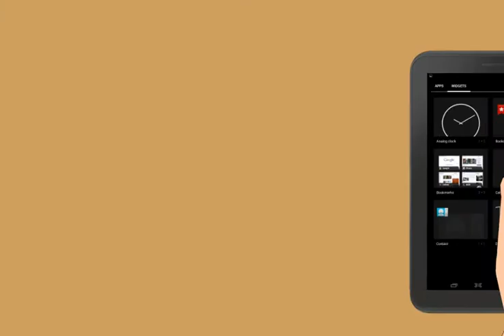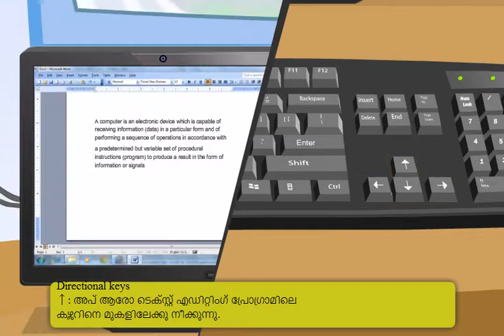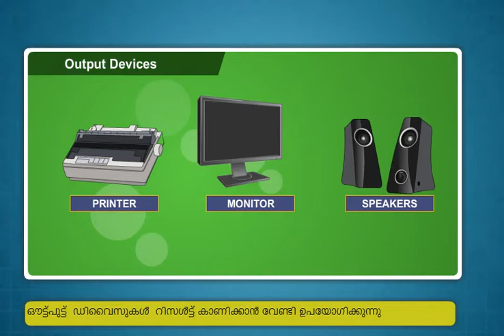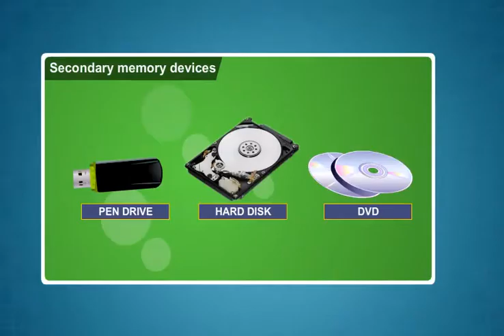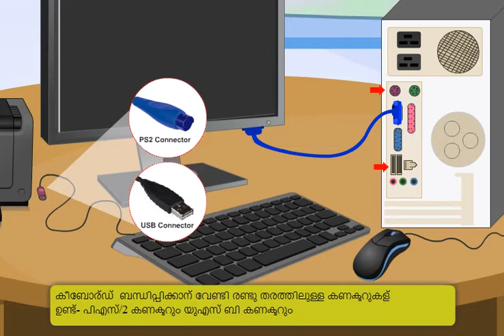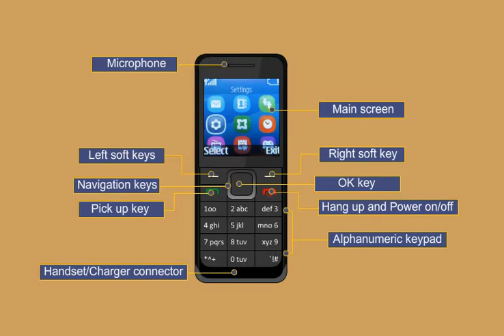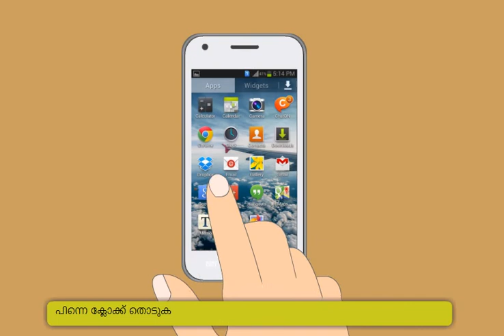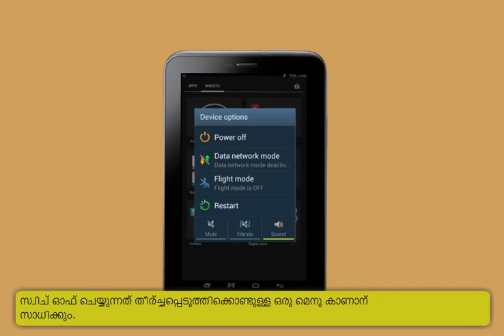Module-1_Introduction to Digital Devices(Malayalam)